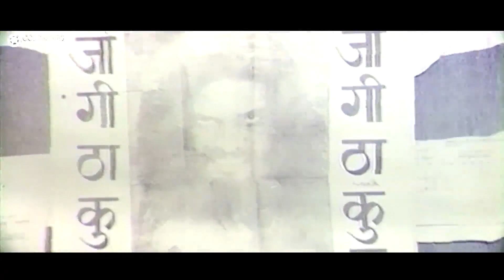सनी देओल की जबरदस्त फाइट सीन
Movie: Joshilaay